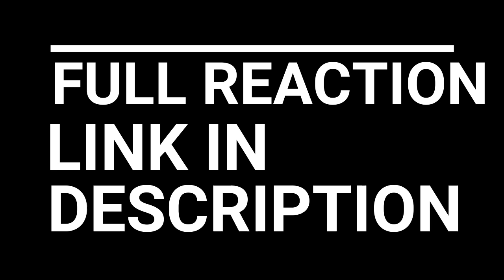THE WALKING DEAD SEASON 2 EPISODE 5 REACTION AND REVIEW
THE WALKING DEAD SEASON 2 EPISODE 5 "CHUPACABRA"

Rick and Shane argue about whether the search for Sophia should end. Daryl gets hurt and has a hallucination involving someone from his past. Hershel warns Maggie to keep her distance from Rick's group. And Glenn finds out why Hershel doesn't want the group near the barn.